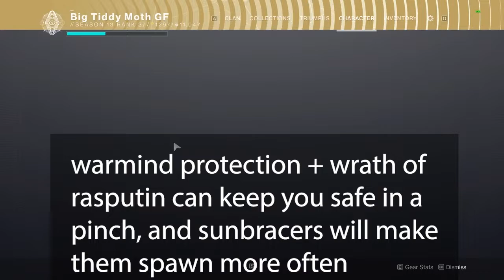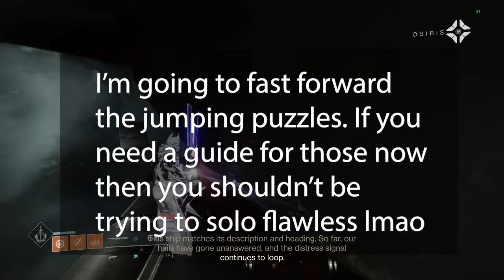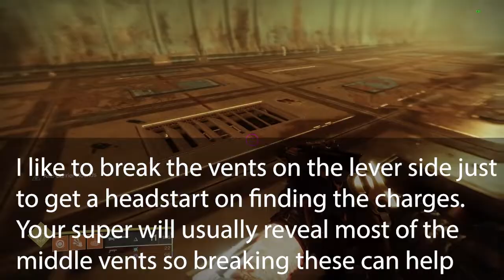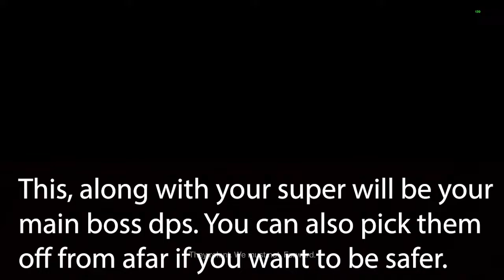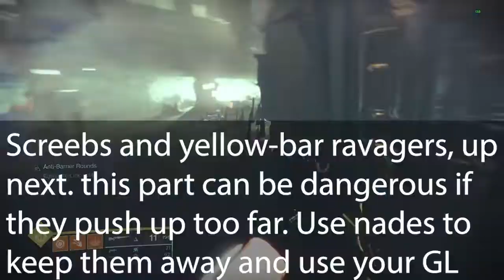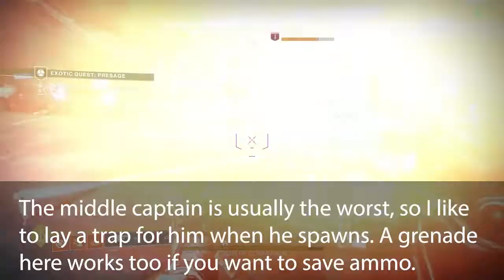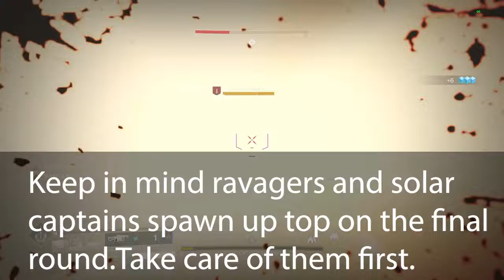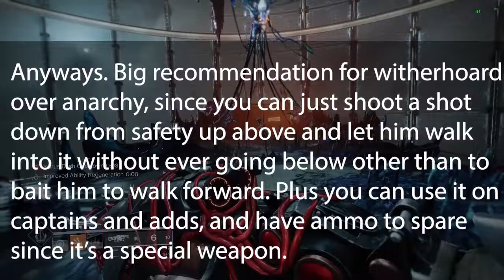Presage Solo Flawless Guide - Destiny 2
Here's a guide with tips on the difficult encounters in the Presage exotic quest. Hopefully it helps!
Loadout I used is as follows:
Armor mods:
- Elemental Ordnance (grenades kills create wells)
- Font of Wisdom (wells give super regen)
- Wrath of Rasputin (solar splash damage makes warmind cells)
- Warmind's Protection (enemies near warmind cells deal less damage)
- Global Reach (longer radius of effect for warmind cells)
- Ashes to Assets (grenades kills give super energy)
- Anti-Barrier Scout Rifle
- Ammo finder mods for grenade launchers+swords

General weapons:
- Dead Man's Tale
- Salvager's Salvo (Demo+Chain Reaction)
- Falling Guillotine (Or any void heavy, but I recommend a sword)

Boss weapons:
- Heritage (I recommend witherhoard though)
- Trustee (or any solar energy)
- Anarchy (if you're using witherhoard, use an arc heavy instead)

Timecodes:
0:00 - Loadout
1:54 - Starting jumping puzzles
2:45 - Screeb encounters
4:46 - The trash compactor
6:42 - First combat encounter
8:20 - First boss encounter
12:10 - More jumping puzzles
13:32 - Turret combat room
15:00 - The vent maze area
16:04 - Abomination room
17:16 - Jumping puzzle room with snipers
18:32 - Boss Phase 1
20:28 - Boss Phase 1 DPS
21:08 - Boss Phase 2
22:15 - Boss Phase 2 DPS
23:32 - Boss Phase 3
25:17 - Boss Phase 3 DPS
26:29 - Boss kill + final tips
27:19 - End